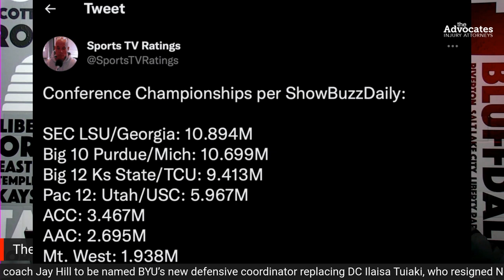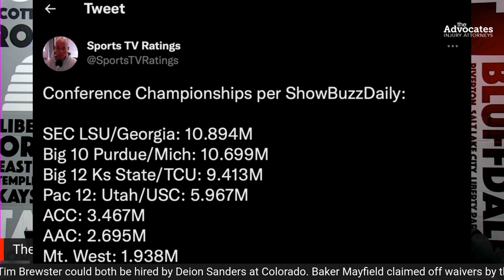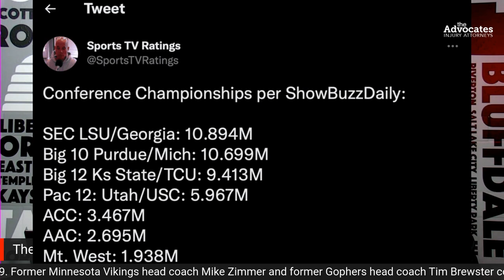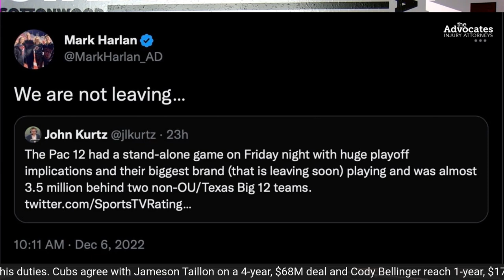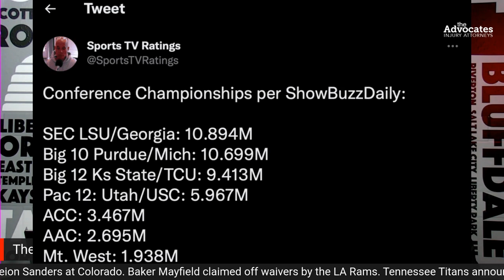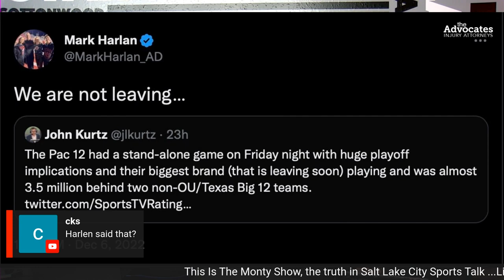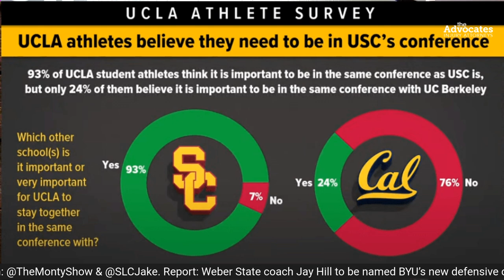Does The PAC 12 Have A TV Ratings Problem?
TV viewership numbers are in for College Football conference championship weekend and the PAC 12 scores an all time high number for the PAC 12 Championship game, yet the PAC 12 Championship only had a little more than half the viewership of the SEC and BIG 10 Championship games. What does this say about the PAC 12 and it's ability to bring viewers to the TV?

The Monty Show is presented by The Advocates Injury Attorney's!
Mention The Monty Show for a free consultation!

STOP SEARCHING FOR THE PERFECT SIDE HUSTLE!
Trade NOW with Try Day Trading!